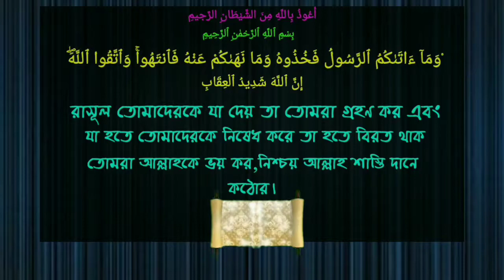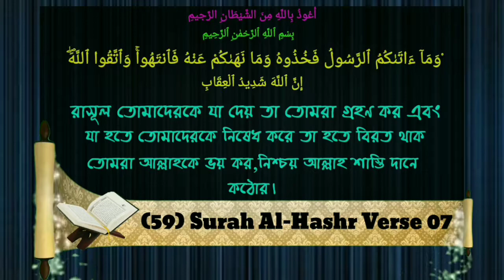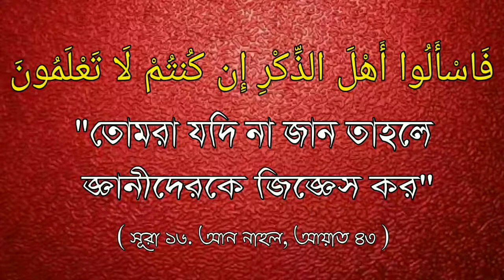শরিরে বা কাপড়ে নাপাকি লেগে থাকা অবস্থায় অজু করা যায়েজ হবে কিᴴᴰ┇Seikh Hasibur Rahaman Bukhari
শরিরে বা কাপড়ে নাপাকি লেগে থাকা অবস্থায় অজু করা যায়েজ হবে কিᴴᴰ┇

Whether it is permissible to wear it on the body or in the clothes, it is impure.

क्या यह शरीर या कपड़े में पहनने के लिए अनुमत है, यह अशुद्ध है।

🎤 শাইখ হাসিবুর রহমান বুখারী হাফেজাহুল্লাহ।

🎤 Seikh Hasibur Rahaman Bukhari Hafezahulla.

🎤 शेख हसीबुर रहमान बुखारी हाफिजहल्लाह।